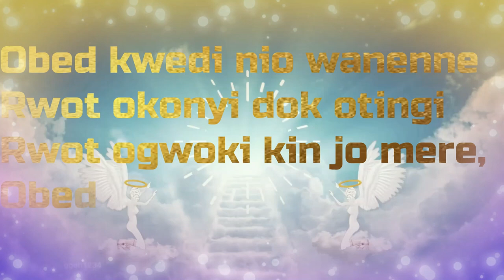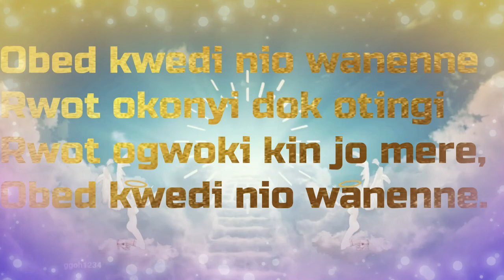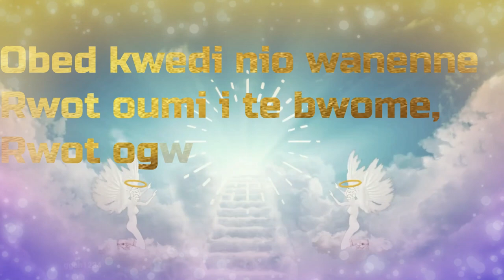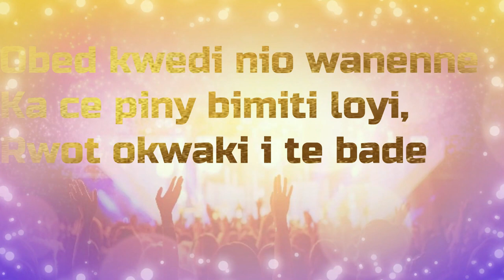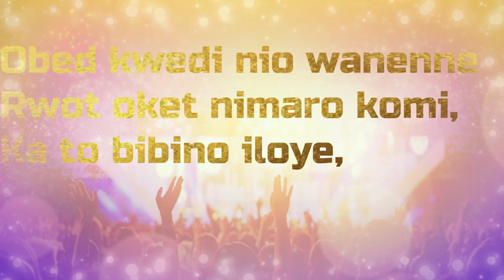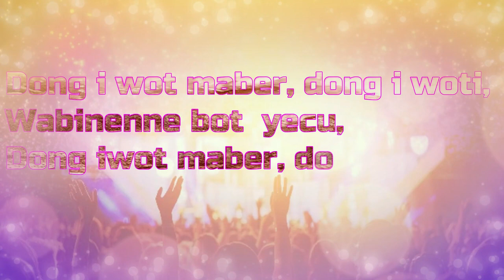Kilega Obed Kwedi 194